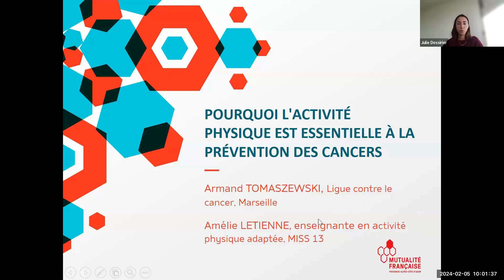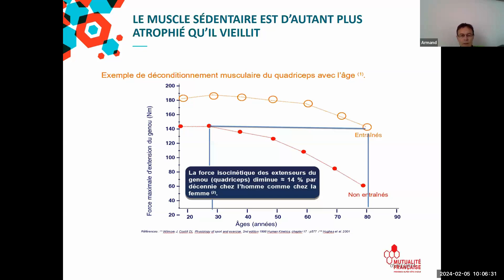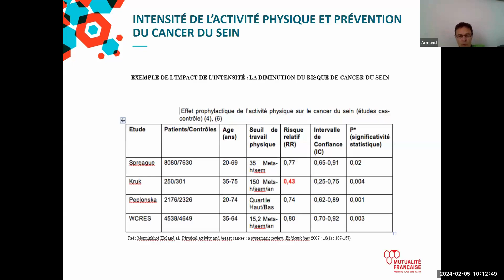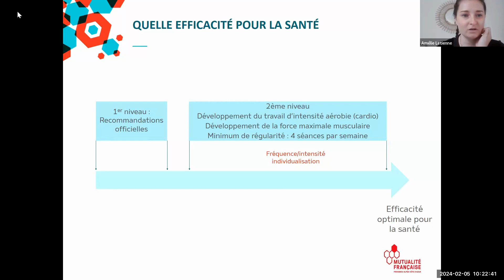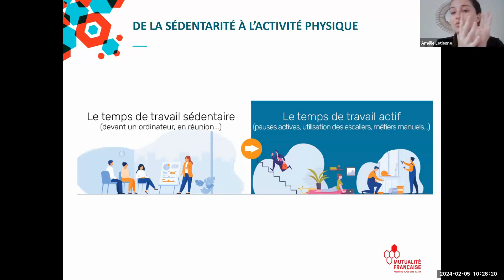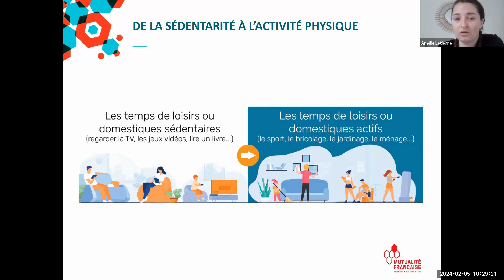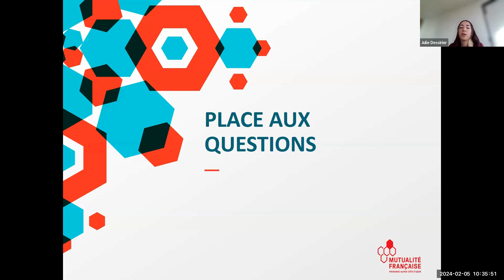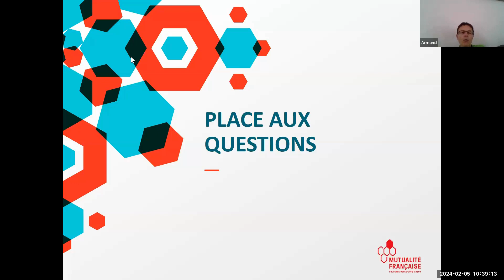[ REPLAY ] Webinaire : Pourquoi l’activité physique est essentielle dans la prévention des cancers ?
40% des cancers pourraient être évités. En effet, en modifiant certains de nos comportements en santé au quotidien, nous pourrions déjouer 160 000 cancers chaque année ! La pratique d’une activité physique fait partie de ces comportements protecteurs : comment agit-elle ? A partir de quand et à quelle intensité est-elle efficace ? Le docteur Armand Tomaszewski, bénévole à la Ligue contre le Cancer et Kitiara Fontana, enseignante en activité physique adaptée, répondront à toutes ces questions lors de cette conférence.